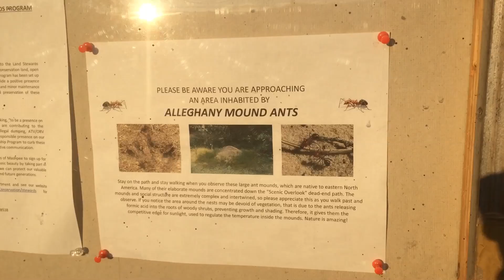Mysterious mounds in Mashpee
Odd mounds at the Santuit Pond Preserve in Mashpee are the work of Allegheny mound ants! Video by Eric Williams.